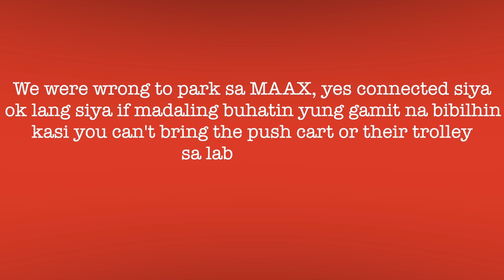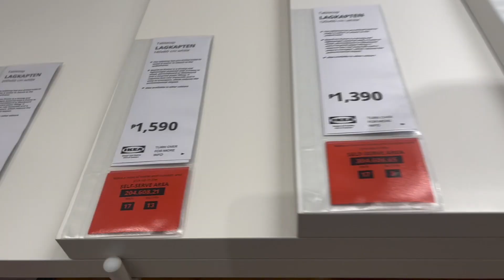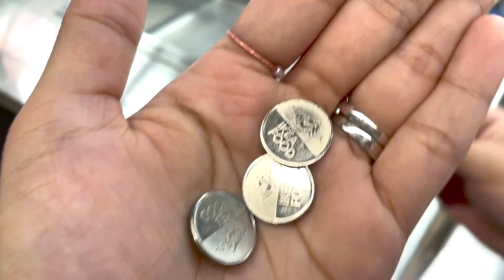Vlogmas ♡ 2021 : Her Reaction + Shopping at IKEA Philippines | Rubico Family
Finally nakita nya na yung gift nya sa akin hahaha! It was a fun day at IKEA! they've got all sort of stuff their for everyone! 🇸🇪

ikea philippines
IKEA philippines haul
Biggest Ikea
Ikea philippines
vlogmas 2021
Vlogmas ikea philippines
vlogmas philippines
ikea rubico family
Rubico Family
Rubico Family Ikea
shopping at ikea
biggest ikea in the world
ikea philippines shopping guide
ikea rog setup
ikea ligkapten
ikea budget desk setup
ikea alex drawers
ikea angersby
ikea ligkapten table top
ikea desk setup review
budget computer desk setup